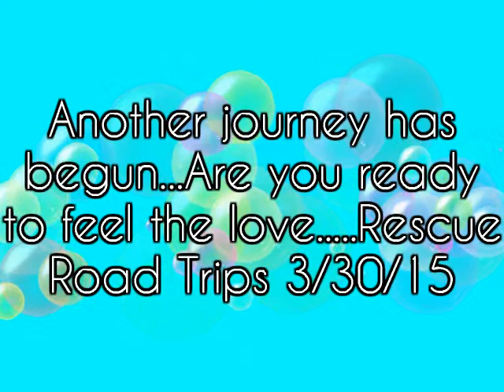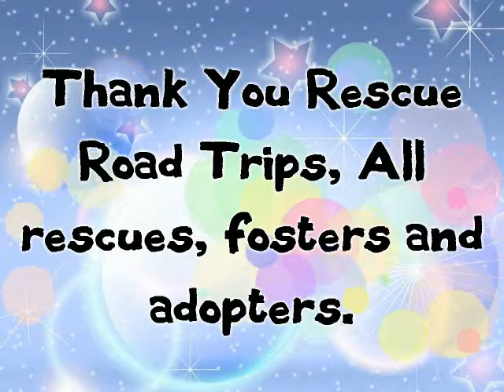Rescue Road Trips 3/30/15